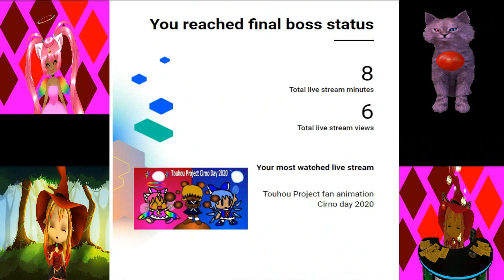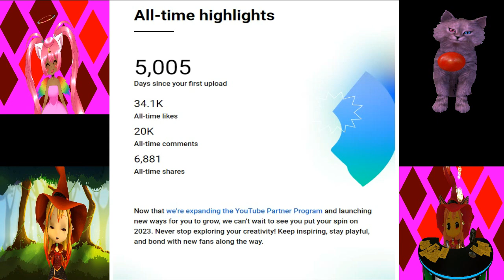Youtube LunaPrincessNinjato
Thank you all for the support and love.
These numbers just...wow...Thank you